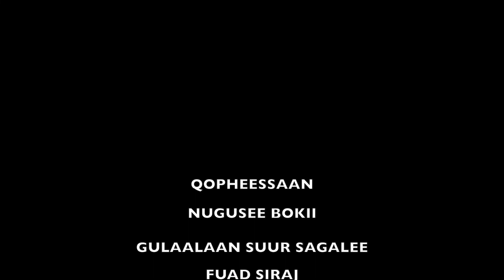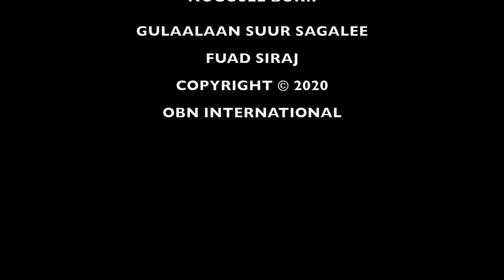Qophii Damboobaa Gutama Loloo